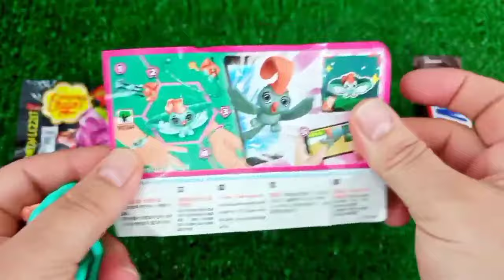Red VS Blue Food Dessert Mukbang 빨간색 파란색 디저트 먹방 DUBYBUBA 도나 CANDY